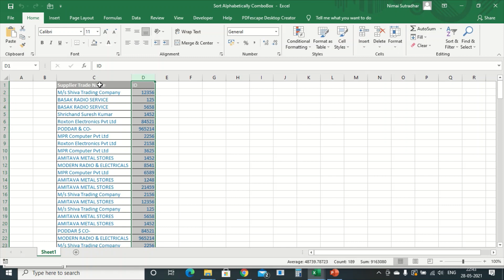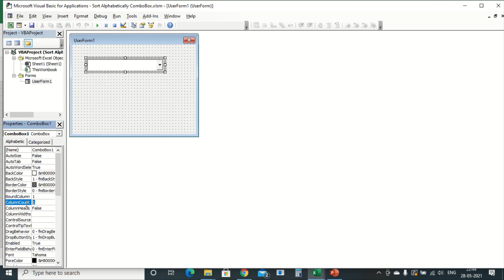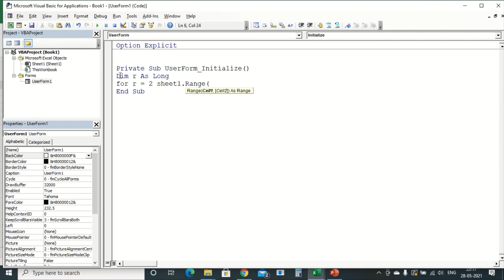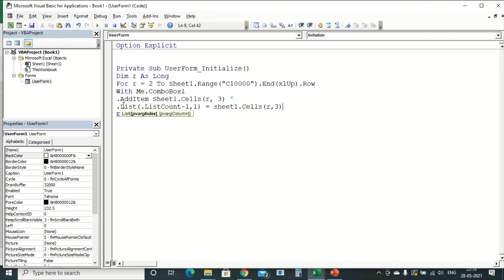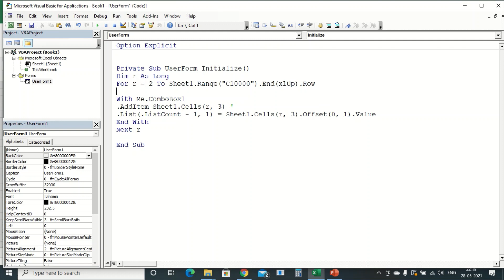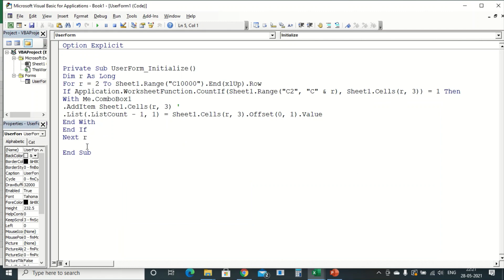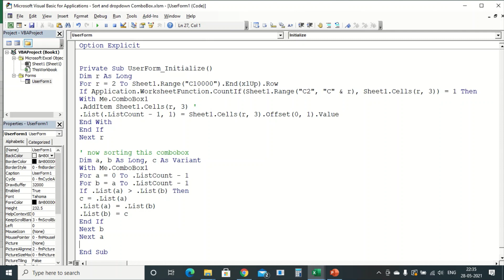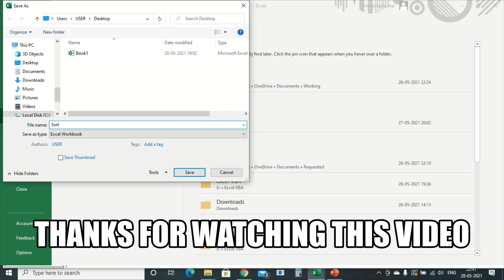How to Sort data Alphabetically in multi Column ComboBox excel VBA(Hindi)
Sorting data Alphabetically in ComboBox || Remove duplicate from ComboBox || AddItem in ComboBox with multiple Column

 Today In this tutorial we would learn How to sort data in ComboBox in Excel VBA. Key Highlihgts
1. Data Add to ComboBox from Worksheet
2. Removing Duplicate Items from ComboBox
3. Sorting ComboBox List Alphabetically with out changing worksheet data by VBA excel
To sort the list in ComboBox.. We need to take two variables a and b.  Now set the variable a to count the list from 1st item to last item and the variables b to count a items to last item of the combobox.
Now need a variant  c ( VBA Variant is a VBA variable that has not been declared to have a specific data type. It can therefore hold any type of data that VBA variables are able to hold – be it text, numbers, dates, time or objects.)
Now apply condition if list(a) is greater than list(b) then ( that means if list(a) is 1st item then list(b) is second item of combobox )
variant c is equal to list(a)
Now to compare the list item which is nearby equal to 1st position alphabetically or as value
so list(a) = List(b)
now change or rearrange or sort the list as list(b) = c
now you can run it.